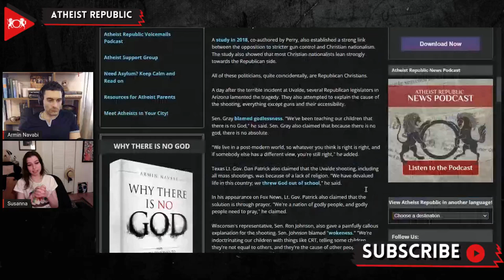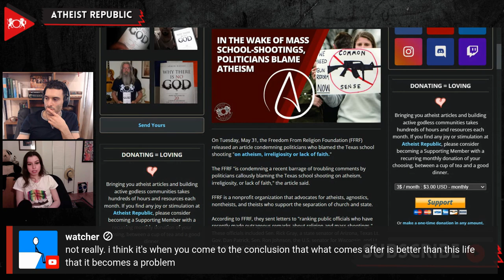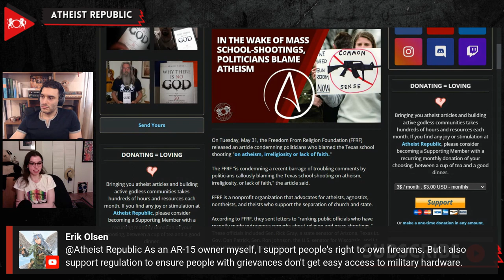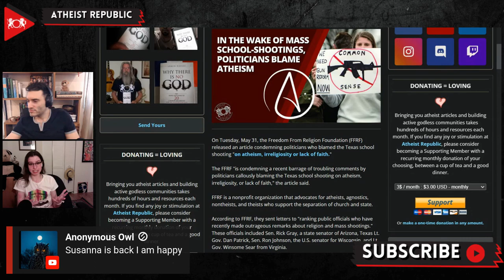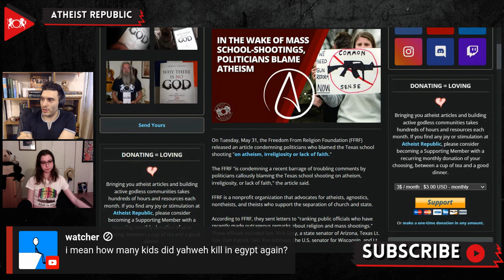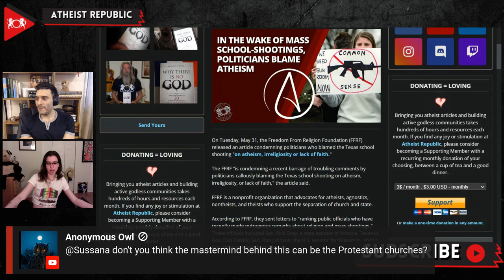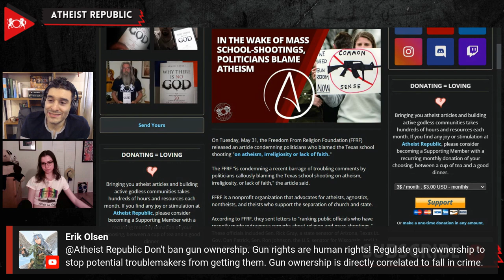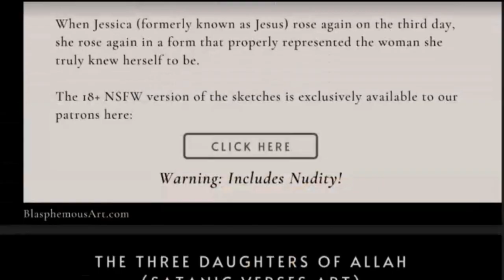In The Wake Of Mass School Shootings, Politicians Blame Atheism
A day after the terrible and deadly tragedy at Robb Elementary in Uvalde, Texas, that claimed the lives of 21 people, several Republican legislators lamented the disaster and attempted to explain the cause of the shooting, attributing it to anything except the accessibility of deadly weapons. Senator Rick Gray blamed godlessness, stating, "We've been teaching our children that there is no God." Texas Lieutenant Governor Dan Patrick also blamed a lack of religion, declaring, "We have devalued life in this country; we threw God out of school." Wisconsin's representative, Senator Ron Johnson, blamed "wokeness," when he declared, "We're indoctrinating our children with things like CRT, telling some children they're not equal to others, and they're the cause of other people's problems." He also extended the blame to the "secularization of society and loss of faith." On May 31st, the Freedom From Religion Foundation (FFRF) released a statement condemning politicians who blamed the Texas school shootings "on atheism, irreligiosity or lack of faith" and also publicized the strongly worded letters that they sent to each of the offending legislators.

Source:
Location: USA